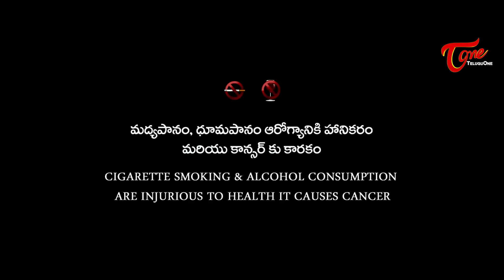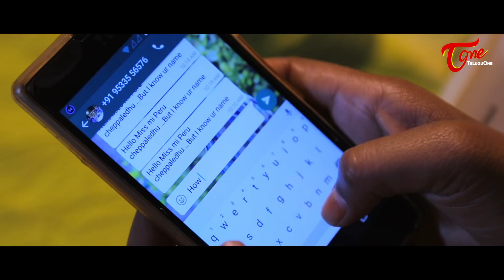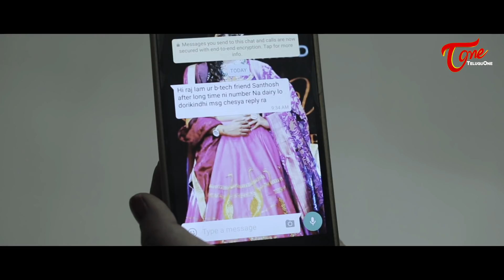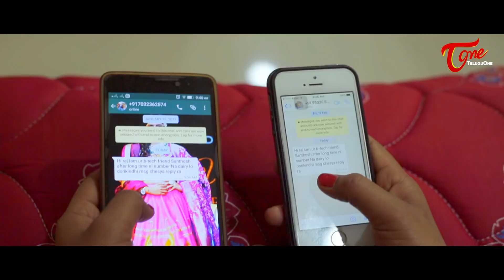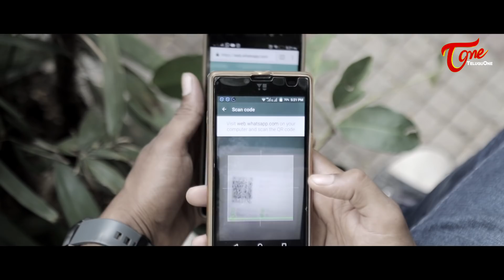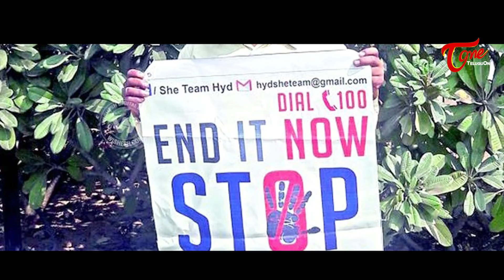Wrong Call || Latest Telugu Short Film 2017 || By Islavath Rajashekar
Watch " Wrong Call " Latest Telugu Short Film 2017 Directed by Islavath Rajashekar, Wrong Call

Banner : Anwitha Creations Presents
Short Film : Wrong Call
Cast : Ram Romeo, Usha, Cool Fudge, Keerthi Chandra, M.D.Khadir Hussain, Sandeep Sagar, Mahesh, Balu, Nagapani, Dharma, Suchitra, Shailaja, Laxhmi
MakeUp : Nani
Post Production : DVL Cine Studio
Sound Engineer : Sudhakar
Dubbing Artists :
Assistant Cameraman :
Assistant Director : Santhosh
Editing : Ranjith Kalyan
DOP : Amir Basha
Story-Dialogues-Producer : Sridhar Reddy Atakula
Screenplay-Direction : Islavath Rajashekar

Special Thanks to : Hon'ble Chief Minister of TS Sri K.Chandrasekhar Rao
Special Thanks to : Anurag Sharma (DGP)